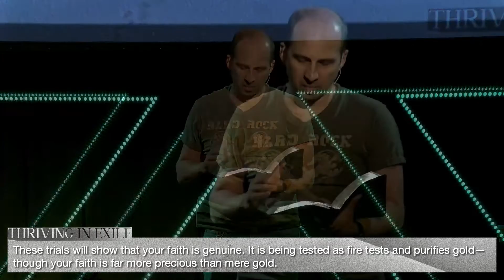Hanging onto Hope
As our society becomes more and more anti-Christianity the question is what are we going to do about it? Thankfully for us Jesus disciple Peter wrote an entire letter to churches who were facing the same issue in their day and time.

Watch and listen in the message as Gilbert shares how we still have hope even when things seem to be against us.